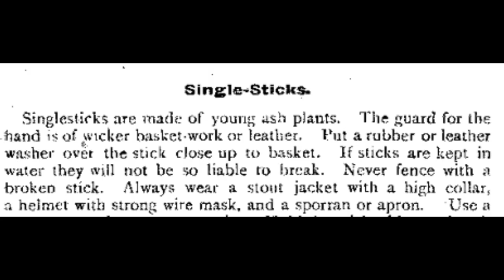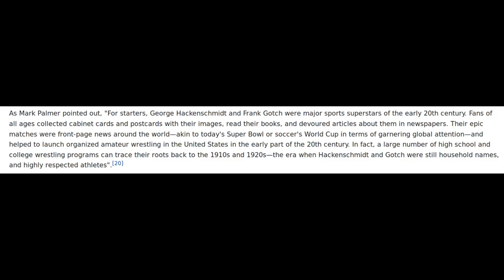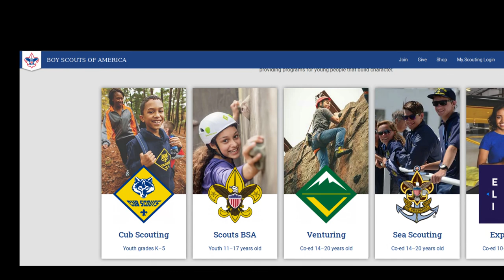1925 Boy Scout Ninja Manual shows how far we've fallen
Did you know that the Boy Scouts used to have a Master at Arms merit badge in which they were required to learn jiu jitsu, wrestling, boxing, fencing, quarterstaff, and single stick fighting?

Compare that to the Boy Scouts as the organization is today.

What happened?